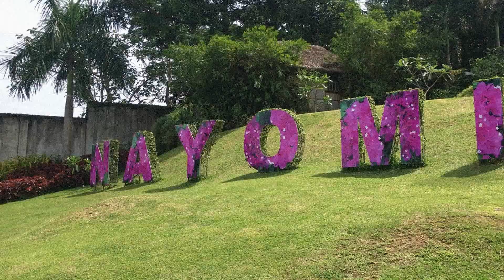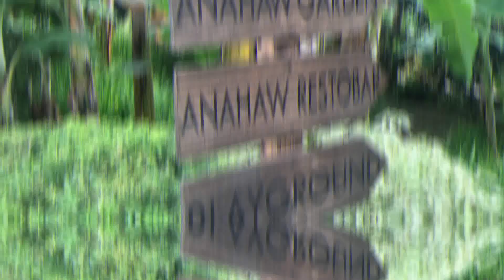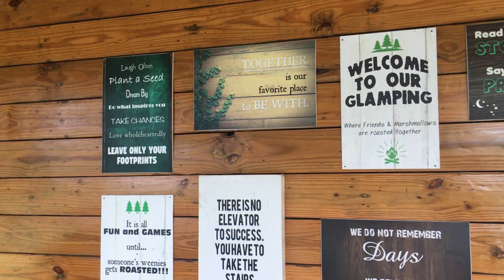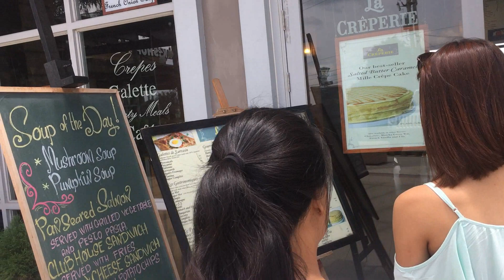NAYOMI SANCTUARY RESORT | TWIN LAKES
August 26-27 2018 at Nayomi sanctuary resort! Glamping granted! The place was nice and very glamorous ng tent with amazing view outside! gandaaa!! food is ten over ten! summary: LAVET!

MUSIC

nga pala, this video is made with love hihi!